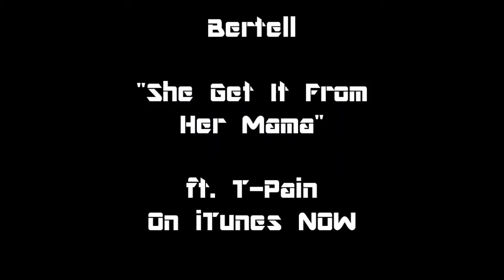Bertell x Broke2Dope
Broke2Dope caught up with newcomer Bertell Young at a recent photo shoot. Nino Brown on the way.

Follow @BertellYoung